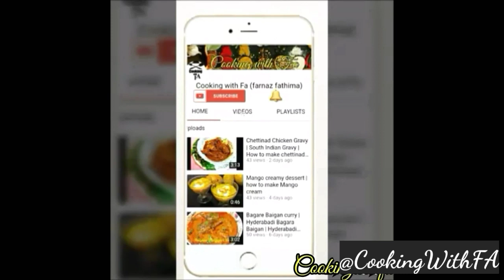Egg Masala curry | Egg curry Recipe | simple and quick Egg Recipe | by cooking with Farnaz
A simple, quick,flavorful and delicious Egg curry Recipe
Ingredients:- Oil-5tbsp
Onion-1medium,chopped
Curry leaves-10-12
Green Chillies-4,slits
Ginger garlic paste-1tbsp
Cumin seeds-1/2tsp
Mustard seeds-1/4tsp
Red chilli powder-2tsp
Turmeric powder-1tsp
Cumin powder-1tsp
Coriander powder-1 tsp
Tomato-4medium,roughly chopped
Coconut-1/4 cup
Coriander leaves-handful, chopped
Salt-1tsp or as required
For Egg Roast:
Eggs-6-7nos,
Oil-2tbsp
Red chilli powder-1tsp
Turmeric powder-1/4tsp
Salt-1/2tsp
Method:- 1.first in a small blender jar add coconut blend few seconds then add 1/4cup water and blend to make smooth paste and keep aside.
2.in a blender jar add tomato and blend to a make a smooth paste and keep aside.
3.in a pan heat oil add onion.
4.Add curry leaves,green chillies,mustard seeds and cumin seeds.saute will until onion turn lightly brown.
5.Add Ginger garlic paste and saute well until raw smell disappears.
6.Add red chilli powder, turmeric powder, coriander powder,salt and cumin powder. Saute well. Add 1/4 cupwater and saute well.cook for few minutes.
7.Add grounded tomato puree and coconut puree.saute well.
8.Add water and saute well.cook until its get thick and keep stirring in between. Meanwhile prepare for Egg Roast:
heat oil in a pan add red chilli powder, turmeric powder and salt.saute well. Keep the flame on low
10.Make slits on Eggs and gently place on pan.toss well.
11.Roast well until egg get golden and crispy.
12.Add roasted eggs and remaining Masala in cooking curry.
13.Add coriander leaves and gently mix well.
14.cook for few minutes more.done.
Serve with paratha, Roti or Plain Rice.